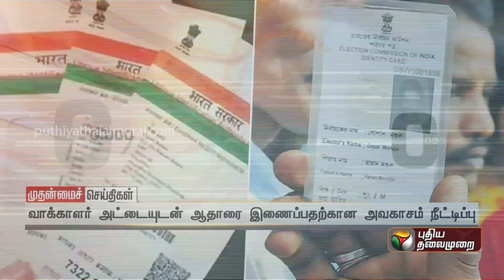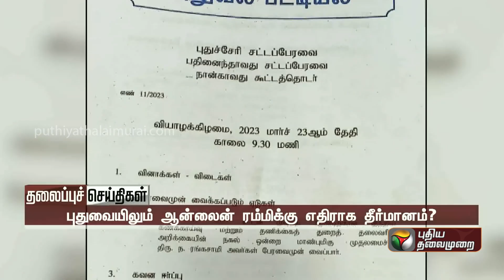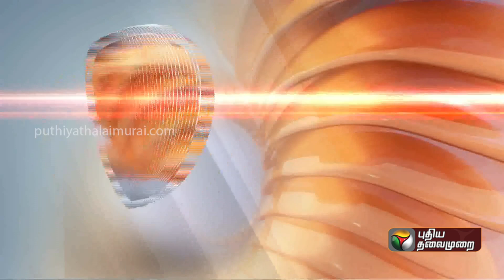10 மணி வரையிலான செய்திகள் | Tamil News | Today News | Watch Tamil News - 23/03/2023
10 மணி வரையிலான செய்திகள்  | Tamil News | Today News | Watch Tamil News - 23/03/2023